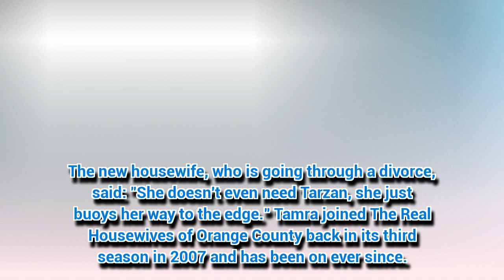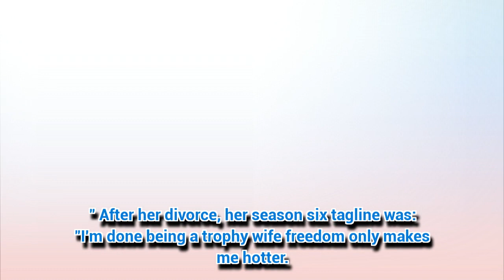'Hottest' Real Housewives star Tamra Judge flashes EVERYTHING after bikini betrayal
THE Real Housewives of Orange County's Tamra Judge let it all hang out.